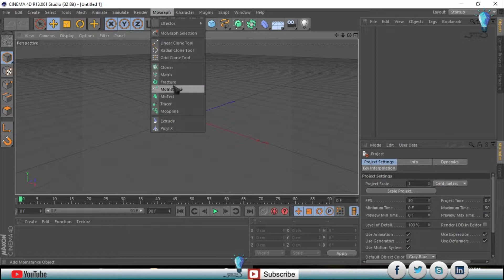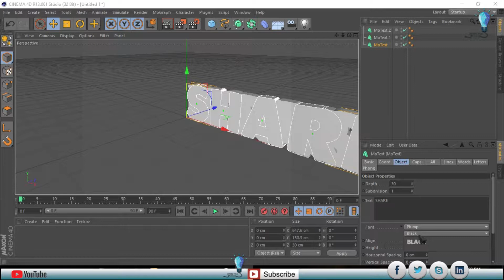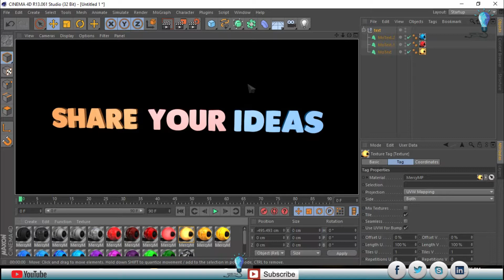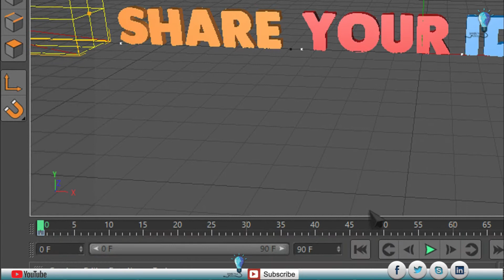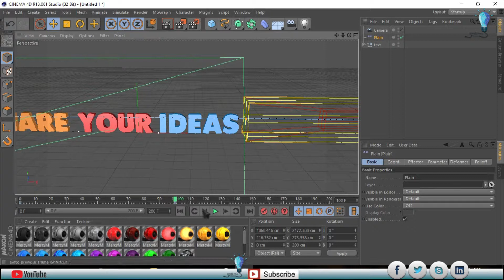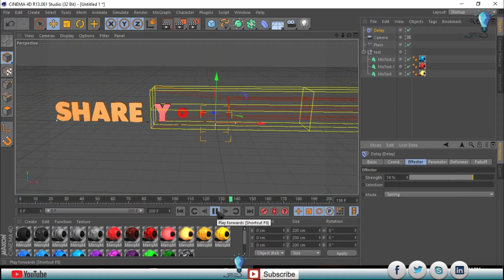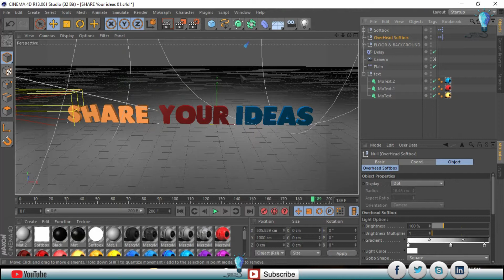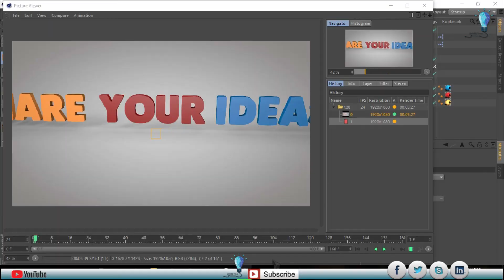3D Cinema 4D Tutorial - Intro and 3D text animation to the Mograph Tutorial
3D-Cinema 4D_Tutorial - Intro and 3D_text animation to the Mograph Tutorial